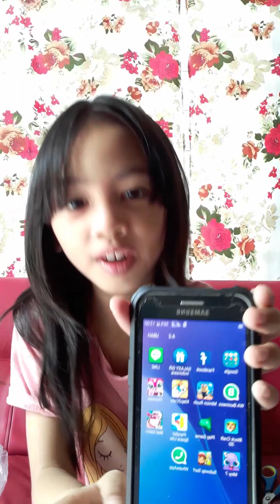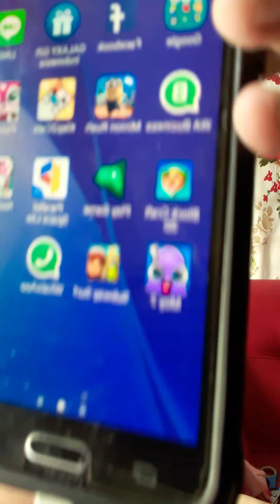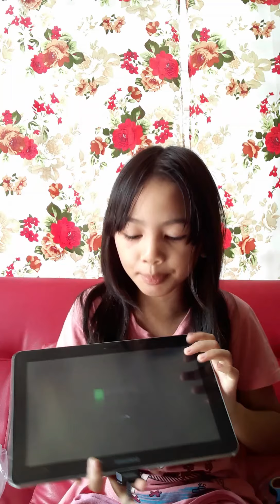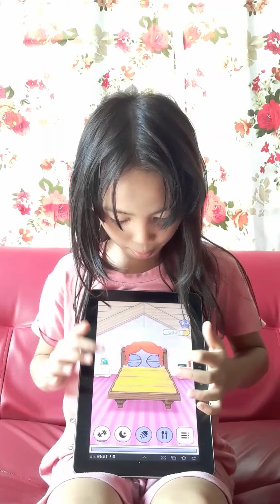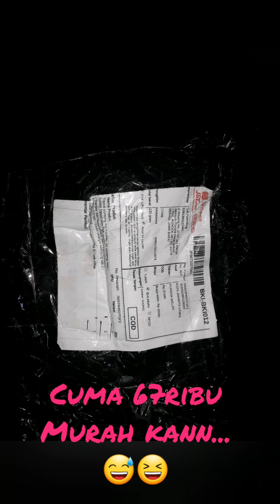Yeayy...tab-nya hidup lagi....UNBOXING PAKET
Hi guys...
Ceritanya tab anak2 sudah lama mati karena charger rusak. sooo hari ini kita unboxing paket yang sudah kita pesan online